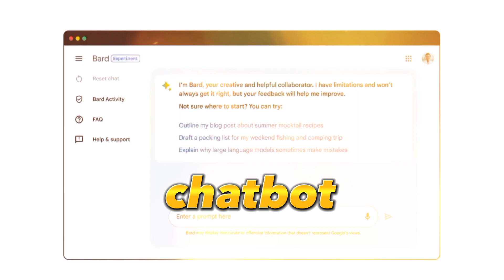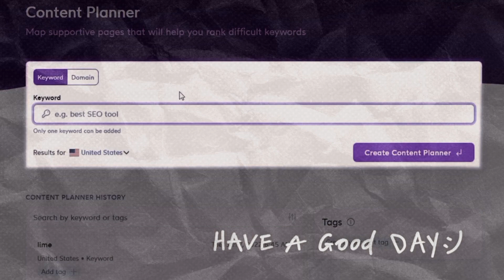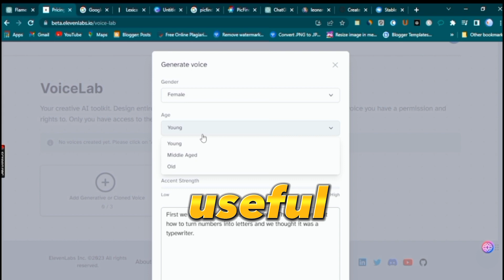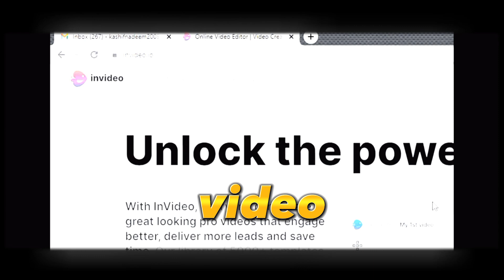Top 10 best Game-Changing AI Tools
Discover the most incredible AI tools reshaping industries and boosting productivity! Join us on a thrilling journey through the world of AI technology and unleash the future today! 🔥